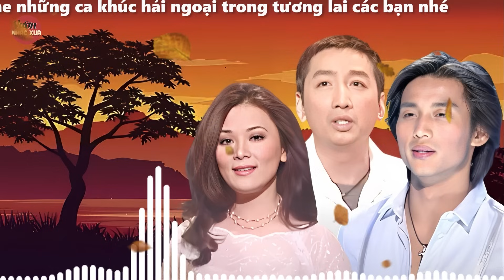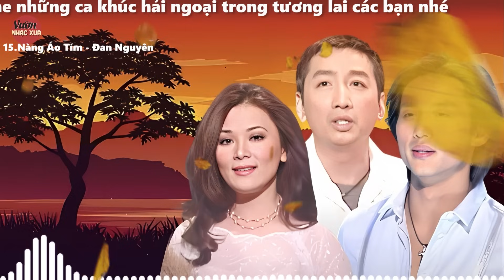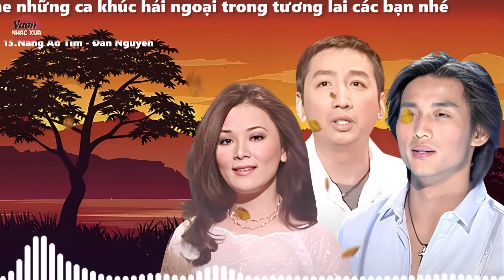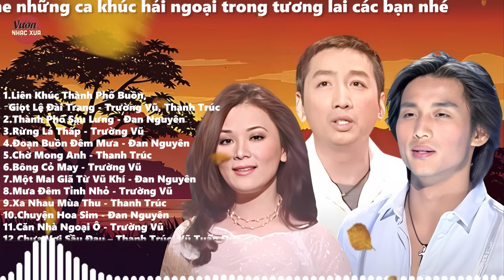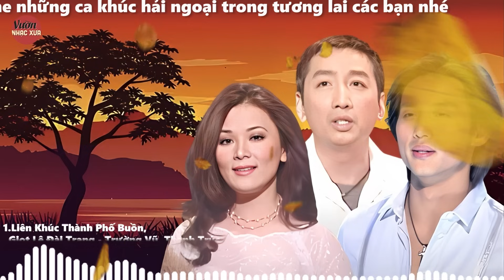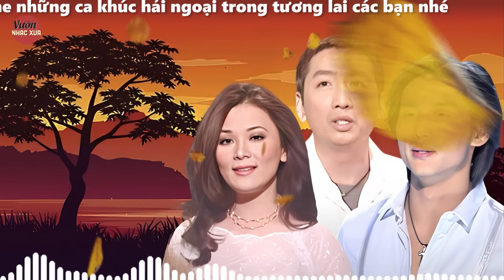Đan Nguyên, Trường Vũ, Thanh Trúc - LK Nhạc Lính Hải Ngoại Hay Nhất | Thành Phố Buồn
00:00:00 Liên Khúc Thành Phố Buồn, Giọt Lệ Đài Trang - Trường Vũ, Thanh Trúc
00:05:21 Thành Phố Sau Lưng - Đan Nguyên
00:09:01 Rừng Lá Thấp - Trường Vũ
00:14:19 Đoạn Buồn Đêm Mưa - Đan Nguyên
00:18:24 Chờ Mong Anh - Thanh Trúc
00:22:04 Bông Cỏ May - Trường Vũ
00:26:28 Một Mai Giã Từ Vũ Khí - Đan Nguyên
00:32:12 Mưa Đêm Tỉnh Nhỏ - Trường Vũ
00:38:09 Xa Nhau Mùa Thu - Thanh Trúc
00:43:19 Chuyện Hoa Sim - Đan Nguyên
00:48:56 Căn Nhà Ngoại Ô - Trường Vũ
00:55:06 Chưa Vơi Sầu Đau – Thanh Trúc, Vũ Tuấn Đức
01:00:31 Thành Phố Mưa Bay - Đan Nguyên
01:04:37 Đồi Thông Hai Mộ - Trường Vũ
01:10:04 Nàng Áo Tím - Đan Nguyên

© Bản quyền thuộc về VƯỜN NHẠC XƯA